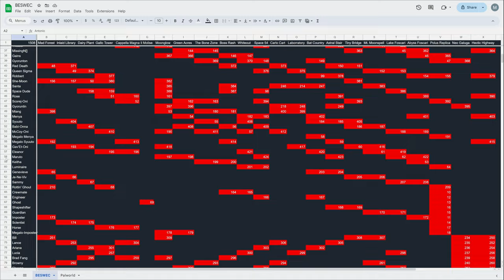Vampire Survivors Maruto Cuts Down HOW Many Cosmic Eggs? BESWEC 224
Can Maruto Cuts cut down all of the Cosmic Eggs in Astral Stair?  Watch this episode of Vampire Survivors BESWEC, 224, to find out!  Also Abyss Foscari and Space 54 are here as well as an actual recorded instance of hitting 50 armor.  Nice.

00:00 Maruto Cuts Down How Many Cosmic Eggs?
00:16 Maruto Never Stops Moving in Abyss Foscari
17:23 Vampire Survivors Astral Stair Has Many Cosmic Eggs Cut Down
31:20 Vampire Survivors Space 54 Faced 50 Armor
43:53 Tally Check-off.  424 Down, 1508 to Go
44:26 Outro Thumbnail and Thanks